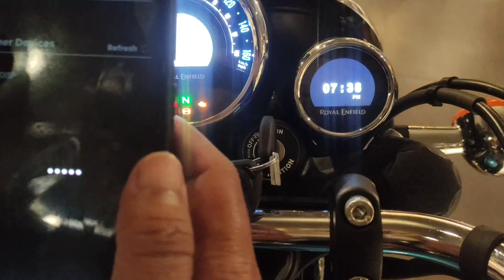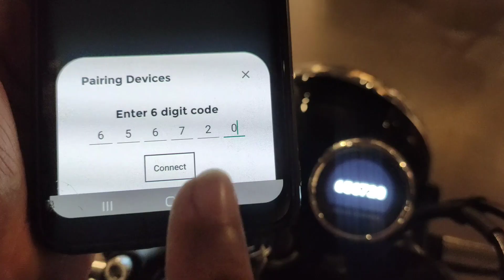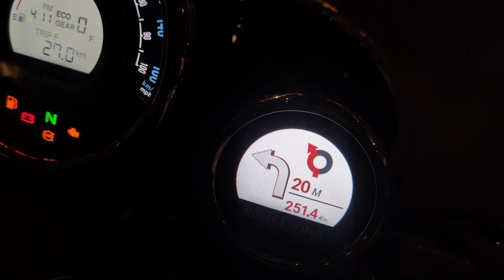Royal Enfield Meteor 350 Navigation / How To Pair Your Smartphone With Tripper Navigation..📲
App Link -

Hey Guys In this video I will show you how to Pair Smartphone With Royal Enfield Meteor's Tripper Navigation..📲